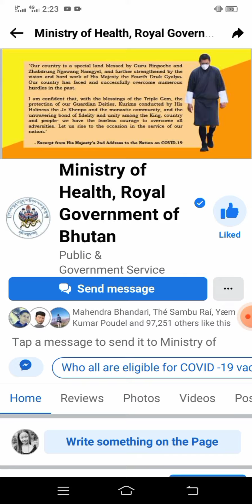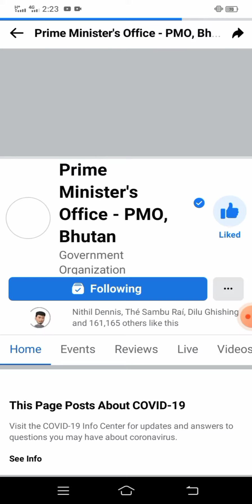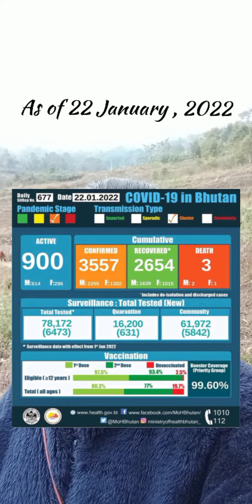Omicron in Bhutan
Stay Safe. Together, WE CAN! 💚🇧🇹💚

*Just An Update! Some other days, I am hoping that there will be something nice.

Gyeloooo! 🇧🇹